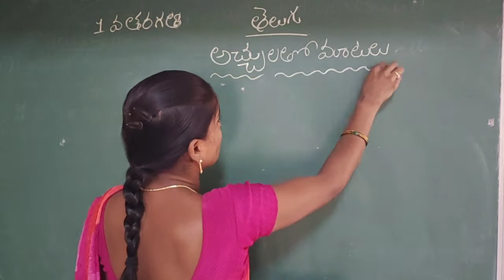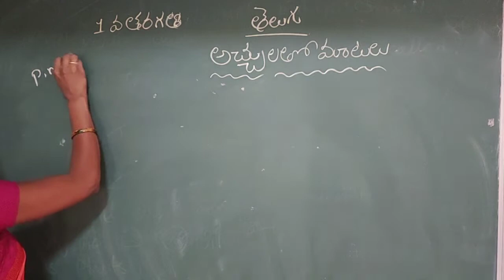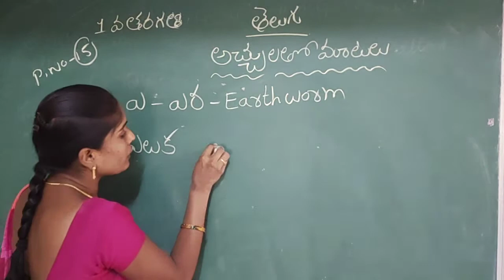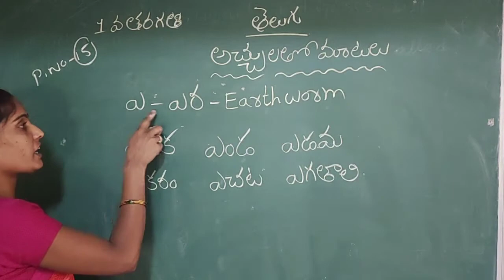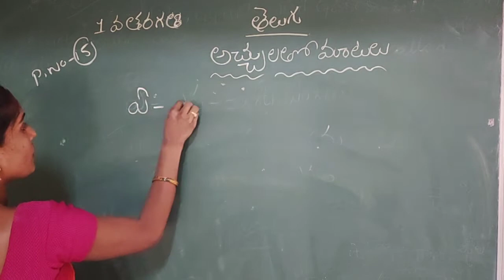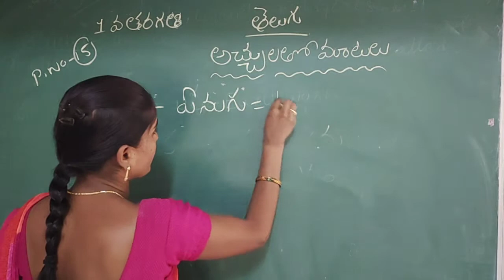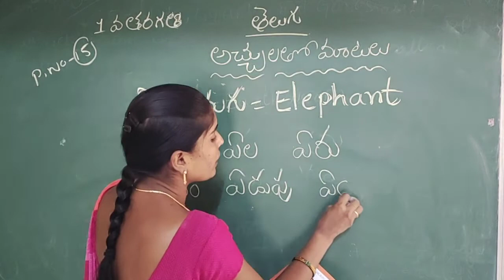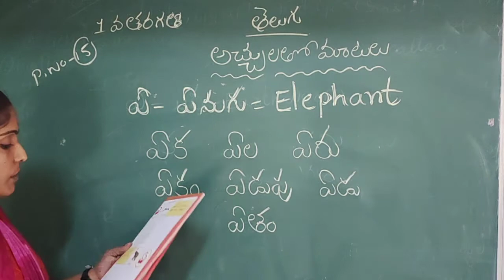# 1 వ తరగతి తెలుగు" అచ్చులతో మాటలు " ఎ, ఏ అక్షరాలా పదాలు. ఎక్సప్లనేషన్.